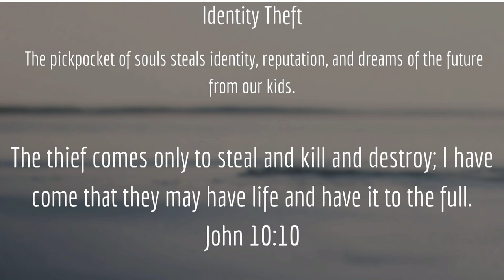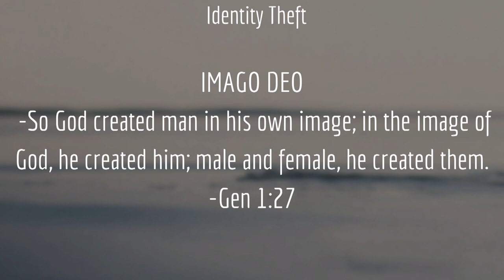Reach 2024 - Jay Strack